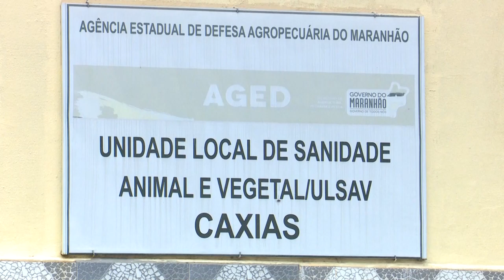AGED atinge meta de vacinação contra a febre aftosa no Maranhão